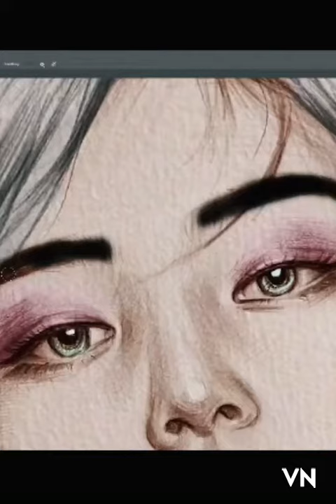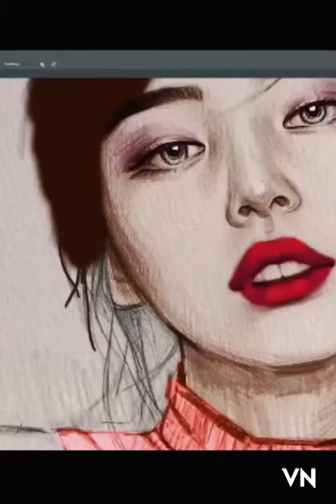Sketch Arts Befor & After video |Digital Painting | In Photoshop 2021, By Visual Arts